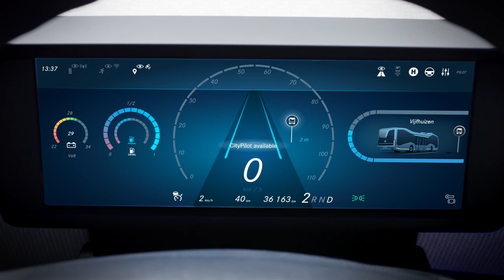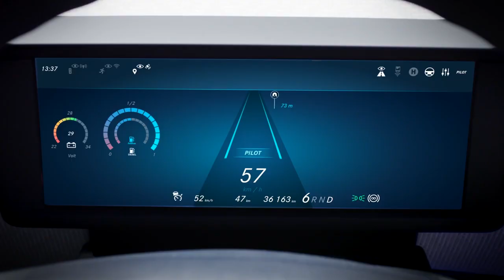ICYMI: Mercedes makes a self-driving bus for the masses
Today on In Case You Missed It: Mercedes made a new class of vehicles to take on mass transit systems with autonomous driving, navigating city streets with GPS, radar, dozens of cameras and data links to local networks. It was tested outside Amsterdam; no word yet on when they will roll out for real.

Some Michigan engineering students are creating a huge and playable Rubik’s Cube, that video ishere. As always, please share any interesting tech or science videos you find by using the ICYMI hashtag on Twitter for @mskerryd.